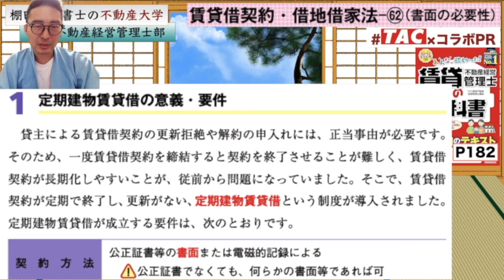【令和６年賃管士：3-24書面の必要性】書面じゃないと成立しない賃貸借契約とは？公正証書は必要？賃貸不動産経営管理士試験に出る重要知識を解説講義。みんなが欲しかったシリーズコラボ。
令和６年の動画は下記テキストシリーズと公式コラボしています。
「みんなが欲しかった賃貸不動産経営管理士の教科書」
このシリーズを勉強すると、動画と連動しているので効率的です。

＼資格手当・年収UP求人が多数／

賃貸不動産経営管理士 宅建 法改正 独学 一発合格 宅地建物取引士 宅建業法 独学勉強法 過去問 2024年度 宅建士 合格率# 合格点#わかりやすく